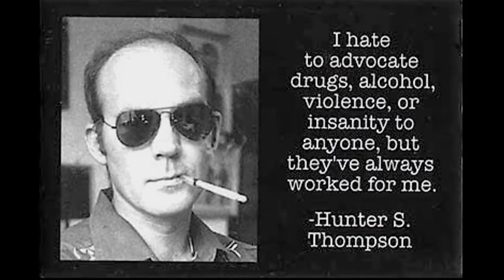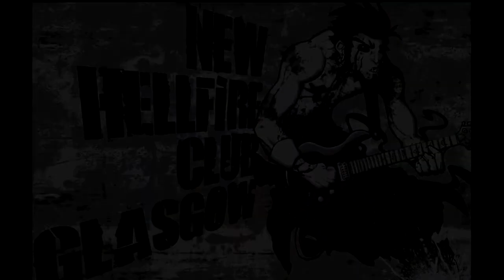NHC TV - Gonzo Division @ Kelburn Garden Party 2013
This video features music by:
The Corvus Experiment (All Logos except 1 that uses Black Diamond Express vocal)
Also featuring:
Esperanza - (Live Performance)
The Black Diamond Express - "Never Was A Lass So Fair"
Albaroma - "Rusty Train"
Samba Ya Bamba - (Live Performance)

Video filmed & edited by Will Johnstone
Video interviews conducted by Chris Herron & Andrew Sharp
Video created for New Hellfire Club Music as NHC TV

Live Interviews with:
Esperanza & Black Diamond Express

Will Johnstone, Chris Herron & Andrew Sharp aka 'The Gonzo Division' of New Hellfire Club Music (a Glasgow based unsigned / independent music promotion organization formerly known as NHCG / New Hellfire Club Glasgow) who were under the guise of NHC TV covering the live music festival review with interviews at Kelburn Estate in North Ayrshire between Largs and Fairlie on 6th and 7th July 2013.

This video is filmed and edited in a Gonzo Journalism style. If you don't know what that means I suggest you read up on it before leaving a comment about how wasted we were or how unedited the interviews appear to be. I apologise for the lack of meat on the bone of this video article, however we were cut short for interviews after being unable to set up our recording equipment as originally planned in the pavilion due to lack of space, plus the camera batteries ran out of charge too on several occasions, so if you want to get the full coverage you will have to read it on the NHC Music - where various parts of the whole Kelburn article have been published in stages after recorded interviews were fully transcribed by Chris Herron and Andrew Sharp. There will also be reviews of the live acts which we discovered, however we could not be everywhere at once even if we split up as there are just so many things going on that it is probably rare for any given group of say 10 people to have had the same experience. The Garden Party is a mini music festival held within the grounds of the Kelburn Country Centre and surrounding Estate. It is set on the West Coast of Central Scotland nestled in beautiful woodland in North Ayrshire over looking the Firth of Clyde to the Isles of Cumbrae, Arran, and the Kyles of Bute. The ticket price inclusive of camping is extremely reasonable and the quality of the venue and the acts is unreal for a ticket for a 2 day event that costs less than £80 including booking fees! 2 full days of awesome bands with many alternative smaller stages and secret gigs in the forest and castle grounds. You will never find another festival quite like Kelburn and I feel truly blessed to have been able to cover the 1st ever sold out Kelburn festival!